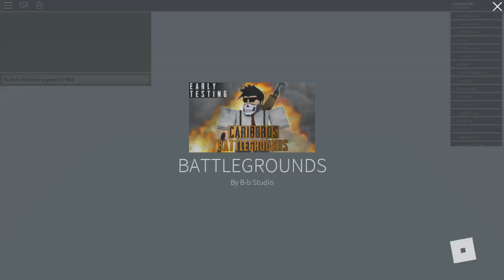Roblox |caribbros battleground| el mejor battle royale de Roblox??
Ha salido un nuevo juego !! Sera el mejor battle royale del roblox? descubrelo en este video :D ?!!

COPYRIGHT OUTRO:
CANCION:
'Oh Wonder Body' Gold Louis The Child Remix